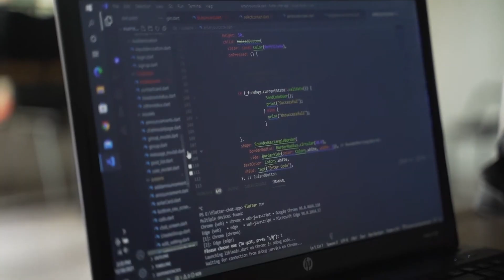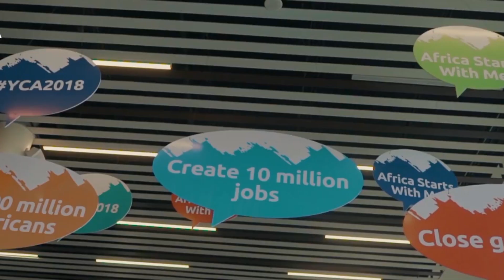KIAC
You don't need any formal qualifications to become a photographer but a good eye, creativity and technical ability are essential. You can study courses at KIAC college to gain photography skills and Become  one of the professionals